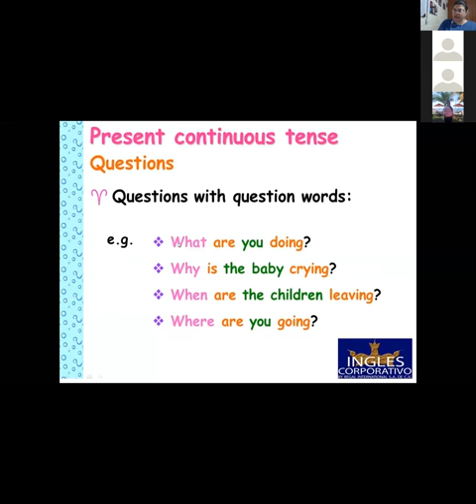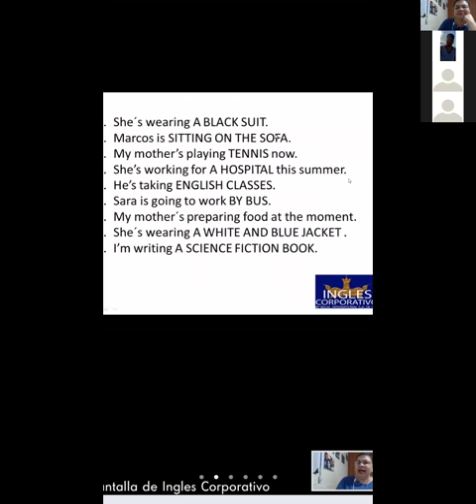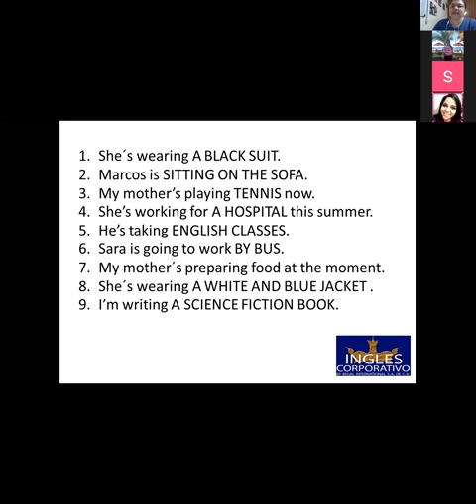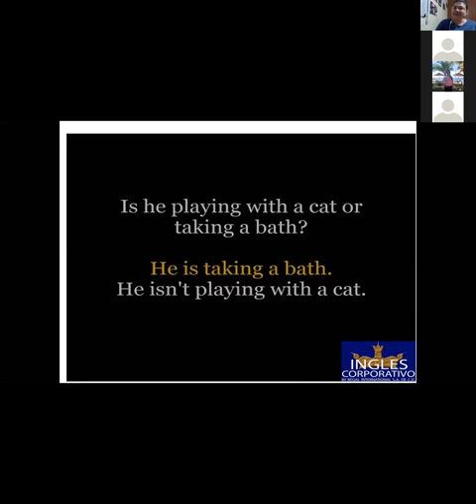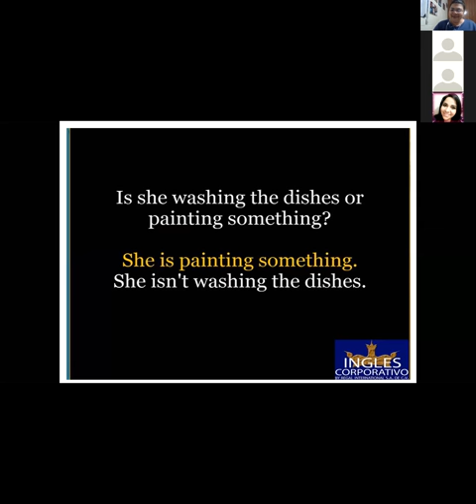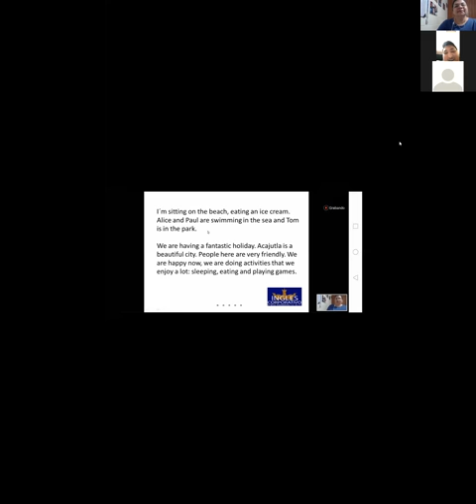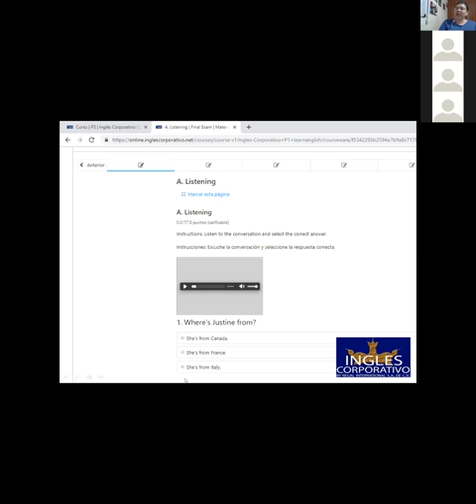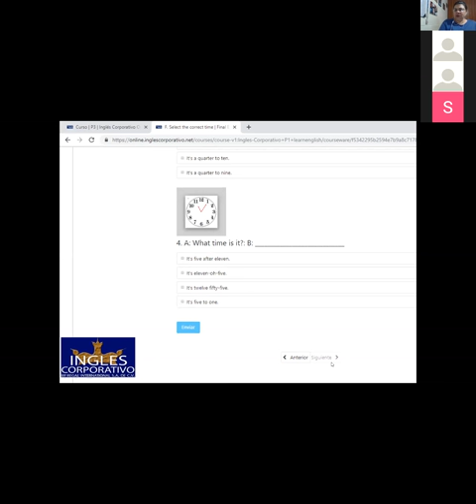Ingles Corporativo-Final Exam-8pm